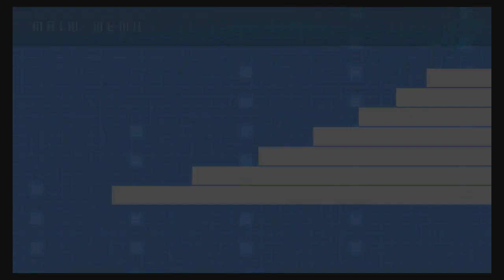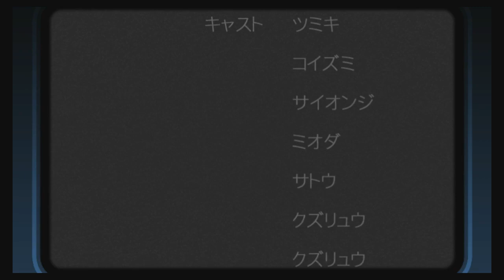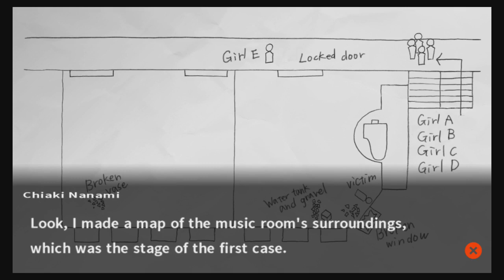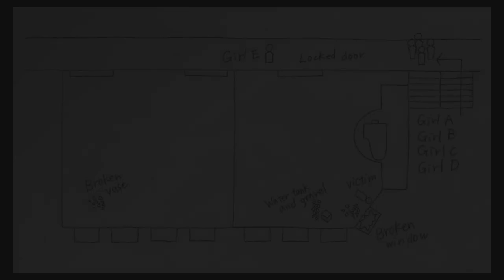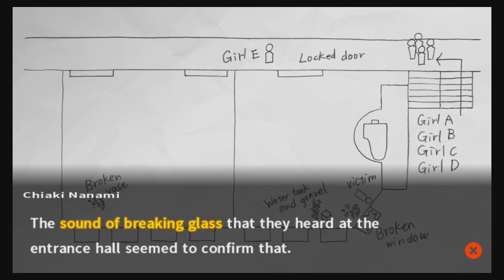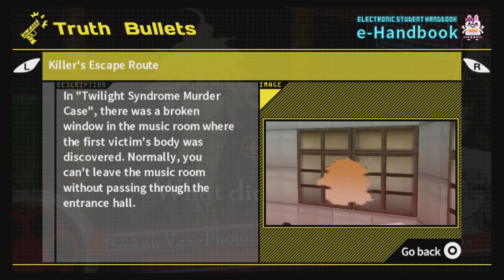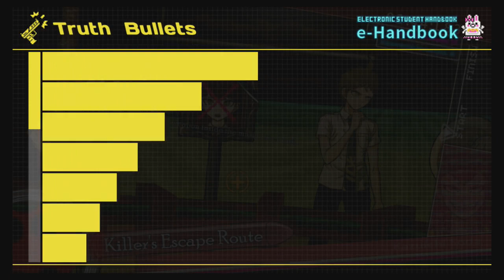Let's Play Danganronpa 2: Goodbye Despair #43: Class Trial Case 02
Well, it wouldn't be fun if this was too easy, would it?

If you have the time, I have a survey up in regards to the video lengths of this LP